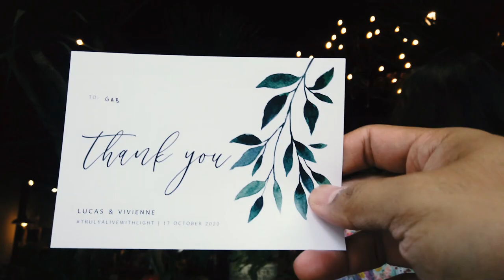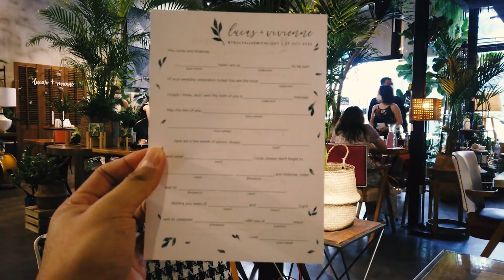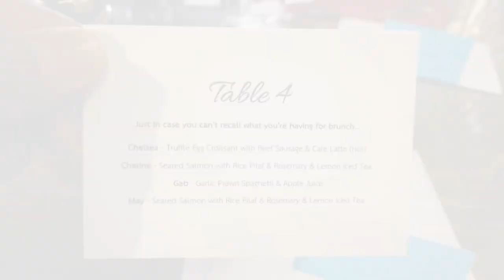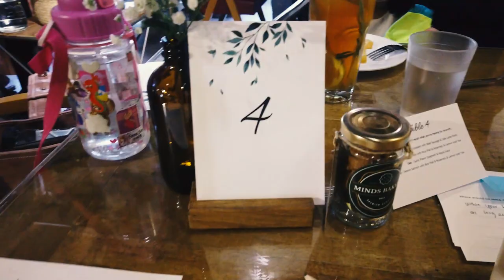WEDDINGS AT KNOTS CAFE AND LIVING, SINGAPORE | NATURE-THEMED CAFE | CarpieLife 26 [ENGLISH]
Wazzzup, Carpies! 😍😍😍  I attended the wedding of my dear good friends Vivienne and Lucas at the Knots Café and Living! I was surprised to see how beautiful it is which was ideal to the theme of my friends' wedding! So, if you want a unique and 'instagrammable' nature-themed café experience in Singapore, head down to the Knots Café and Living! Enjoy watching! 😊😊😊

PS.

GETTING THERE:
Address: 160 Paya Lebar Rd, #01-07, Singapore 409022
Tip: Alight at MacPherson MRT, the cafe is just 6 minutes away by walking!

KNOTS CAFE AND LIVING
WEDDINGS AT KNOTS CAFE
NATURE THEMED CAFE IN SINGAPORE
SINGAPORE LIFE FOR FILIPINOS
FILIPINO COUPLE IN SINGAPORE
BEST RESTAURANTS IN SINGAPORE
COOL CAFES IN SINGAPORE
WHERE TO EAT IN SINGAPORE
INSTAGRAMMABLE CAFES IN SINGAPORE
FILIPINOS IN SINGAPORE